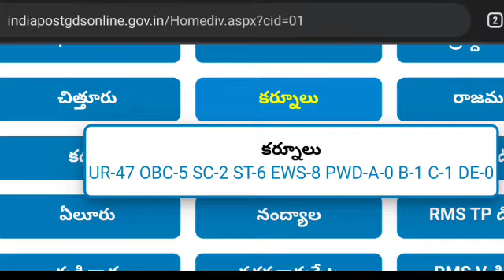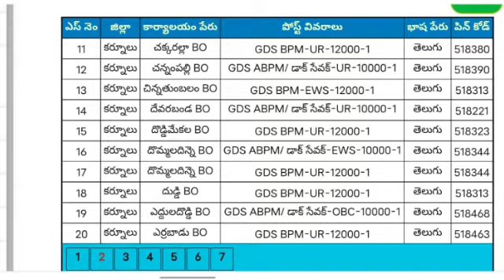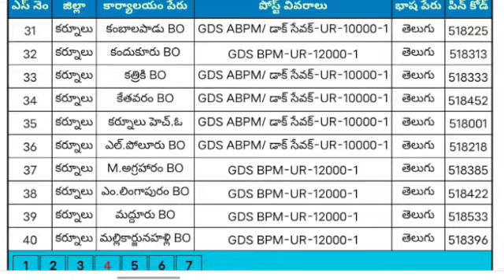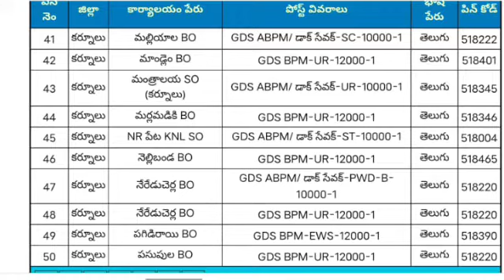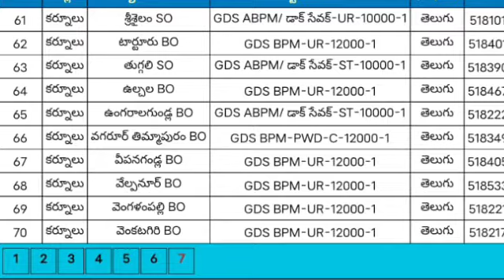Ap postal Gds kurnool division vacancies list | kurnool division postal Gds vacancies 2022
Ap postal Gds kurnool division vacancies list
kurnool division postal Gds vacancies 2022